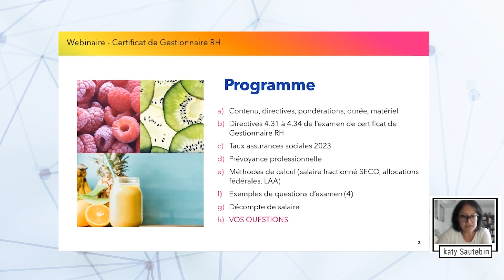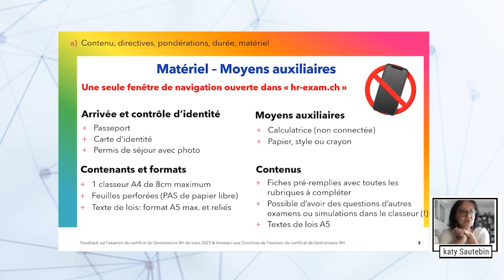Examen HRSE Certificat Gestionnaire RH - FAQ déroulement, matériel autorisé, points d'attention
BetterStudy Swiss Online Education est le seul institut de formation 100% en ligne pour les métiers de la comptabilité et des RH en Suisse.

Les cours en ligne de différents niveaux mènent à des certifications ou diplômes comme le Diplôme de Comptable jusqu'au Brevet fédéral de Spécialiste en finance et comptabilité et au Certificat de Gestionnaire RH.

Vous recherchez un nouveau métier ? Vous vous demandez si vous êtes fait pour la comptabilité ou la gestion RH ?

Pour entrer dans les métiers de la comptabilité et des RH en Suisse, découvrez les formations diplômantes BetterStudy :

- Programme de révision aux examens du Brevet fédéral de Spécialiste en finance et comptabilité

Les guides BetterStudy :

- Comment faire évoluer sa carrière de comptable ?